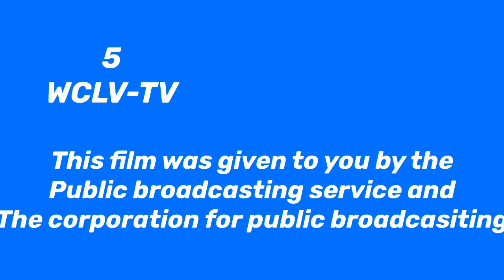Channel 5 national anthem sign off tape (1980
Gift for woody BFB